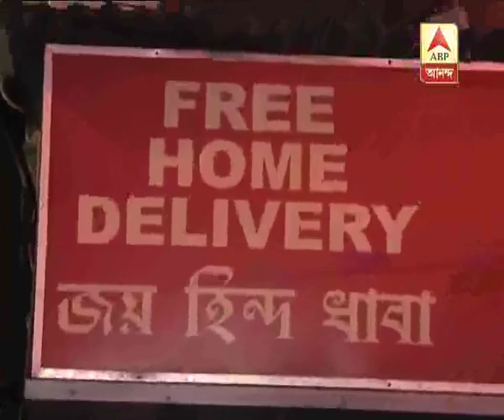Fire at a restaurant on Sarat Bose Road